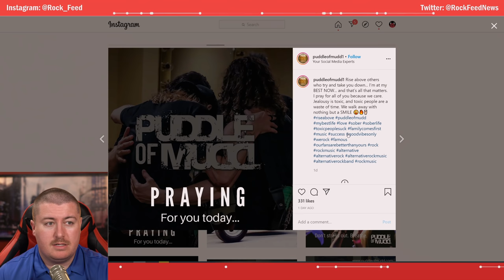Puddle Of Mudd Singer Wes Scantlin Responds To Cringe Nirvana About A Girl Cover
Puddle Of Mudd frontman Wes Scantlin didn't hold back